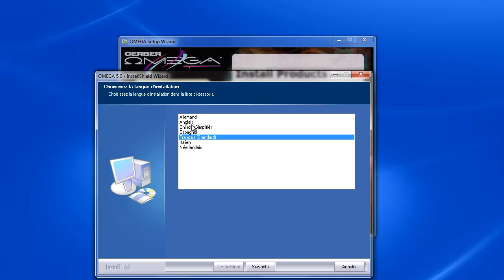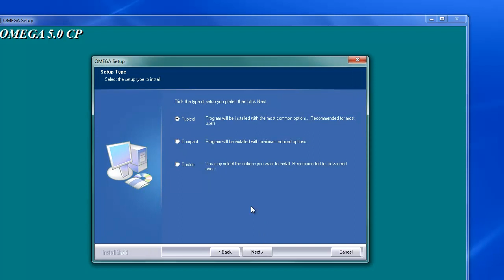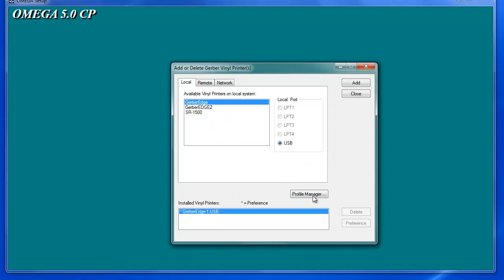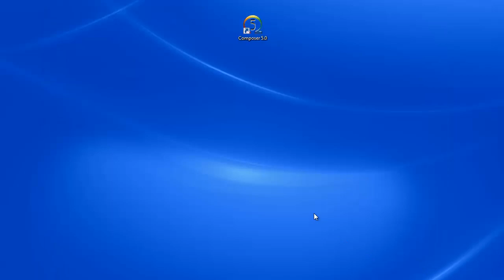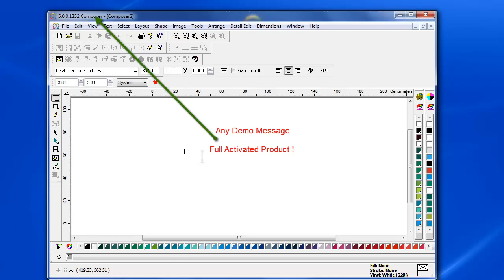GERBER Scientific OMEGA 5.0 Full Version